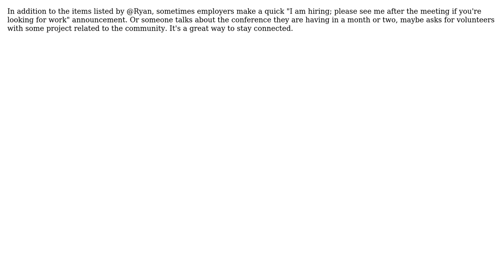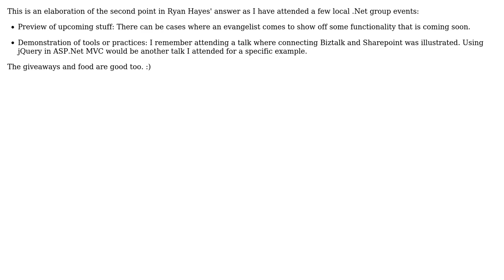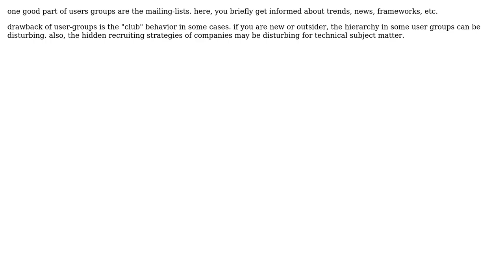Software Engineering: What happens at [platform] user groups? (7 Solutions!!)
Software Engineering: What happens at [platform] user groups?

With thanks & praise to God, and with thanks to the many people who have made this project possible! | Content (except music & images) licensed under CC BY-SA | Music | Images & others | With thanks to user ysolik user Steven Evers user Ryan Hayes user poseid user mipadi user Kate Gregory user JB King user Andy Lester and the Stack Exchange Network Trademarks are property of their respective owners. You are responsible for your own actions.